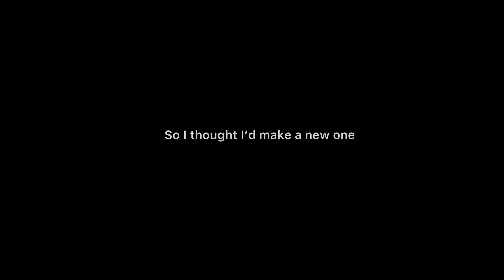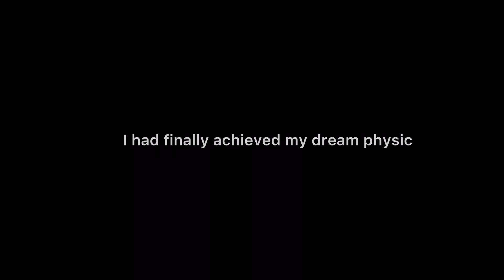My Natural 3 Year Body Transformation | 13-16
This is my natural 3 year body transformation